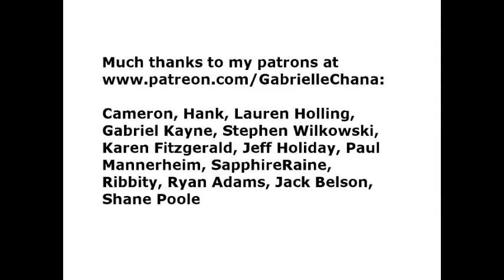Gail Chord Schuler's Sister Sandra Metcalf is a Jealous Sociopath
I explain why I refuse to deal with my mother and sister, who are narcissists and/or sociopaths in collusion with Loree McBride to have me locked up based on lies. Here are the amazing facts about my life that my jealous sister refuses to acknowledge

Here is evidence that my sister committed a felony against me